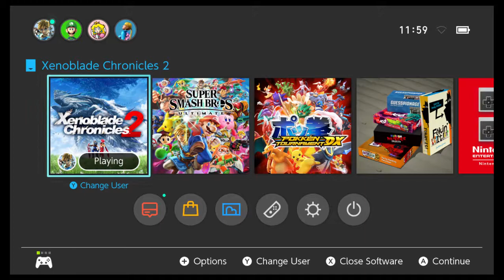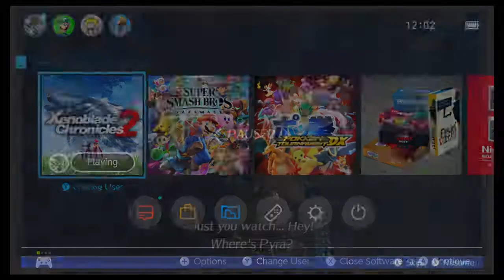Xenoblade chronicles 2 episode 4 part 1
Rated T for Tiddies